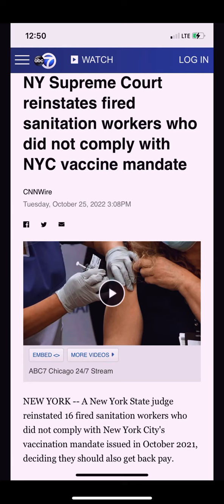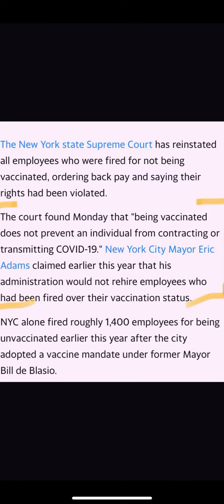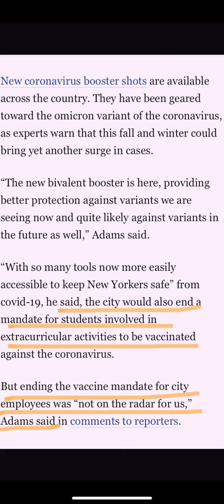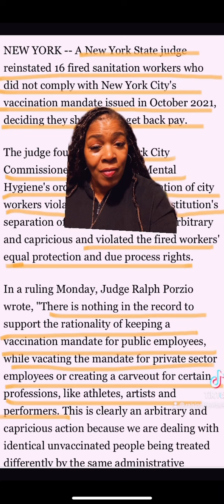Court Reinstates 16 New York City Workers Who Were Fired for Not Complying With Vaxx Mandate!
Thank you for being part of the Raising The Vibe family!

And as always family, "Peace & Love; Love & Light!"